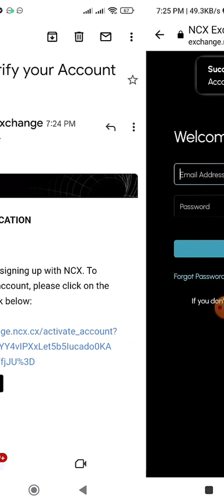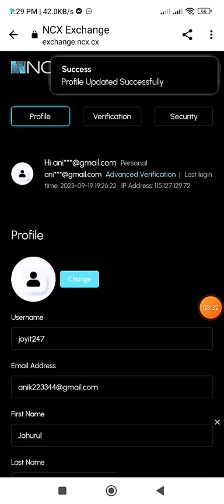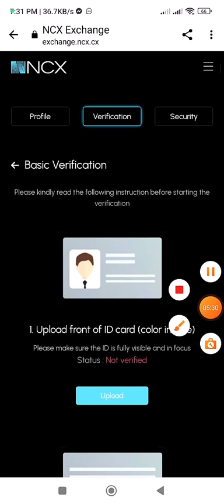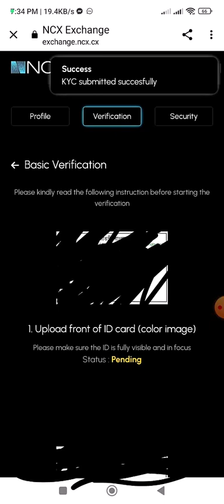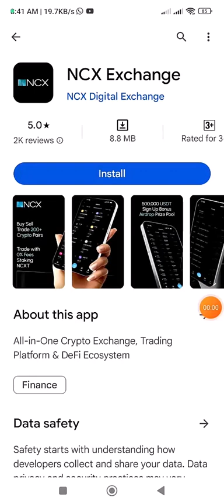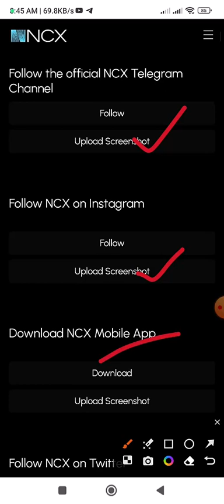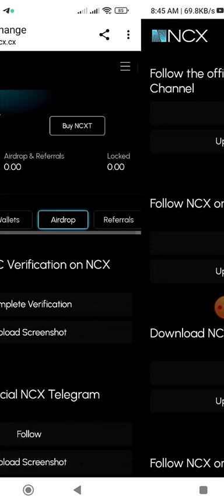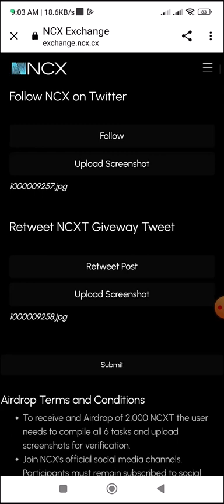Maximize Your Earnings: Complete the NCX Airdrop Tutorial | NCX Airdrop KYC | Instant Payment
NCX Aordrop Exchanger offer.

📽️ Video Information:
Produced by: [Johurul Hoque Joy]
Video:  NCX Airdrop
Edit & Color: Joy
Directed by: JOYIT247

NCX Airdrop tutorial,
Maximize your earnings,
NCX token airdrop,
NCX Airdrop KYC,
Instant payment,
Earn cryptocurrency,
Crypto airdrop tutorial,
NCX token distribution,
NCX Airdrop step-by-step,
Airdrop guide,
Earn free cryptocurrency,
NCX Airdrop 2023,
Complete KYC for NCX Airdrop,
Airdrop walkthrough,
Crypto rewards,
Passive income with airdrops,
Cryptocurrency news,
NCX token analysis,
KYC process,
Airdrop eligibility,
NCX Exchange Airdrop Offer,
 Instant $60 Payment,